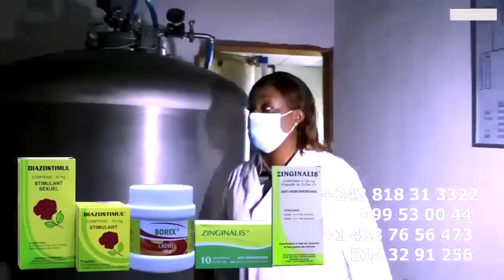FERRE GOLA Apres Concert KEN MPIANA ATUBELI Plein Ya FERRE Eleki Ya FALLY Azalaki Producteur Ya ROGA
FERRE GOLA Apres Réussite Ya Concert KEN MPIANA GOLOIS Révolté ATUBELI Plein Ya FERRE Eleki Ya FALLY IPUPA Na WENGE 4X4 Nzoka FALLY Azalaki Producteur Ya ROGA, Oyo Ako Loba FERRE Asali MPIAKA Seke Aza NDOKI @ferregolatvofficiel6883 @fallyipupa @ROGAROGAOfficiel